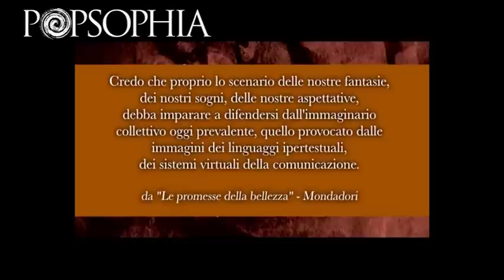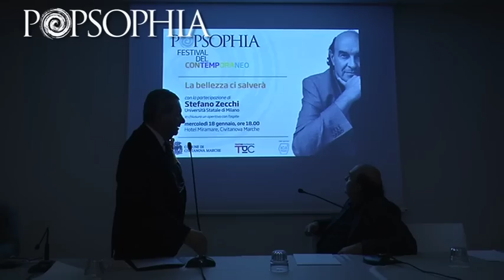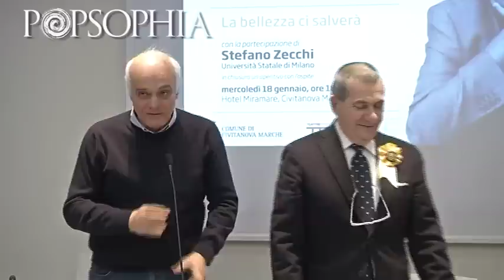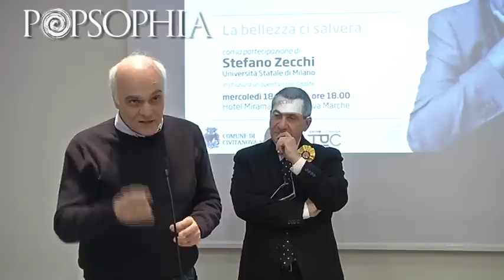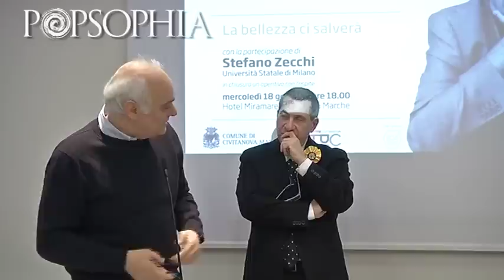La Bellezza ci salverà - STEFANO ZECCHI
Il video integrale dell'incontro tenutosi a Civitanova Marche il 18 Gennaio 2012, nell'ambito degli avvicinamenti al Festival 2012 "Popsophia".
Il professor Stefano Zecchi, ordinario dell'Università Statale di Milano e noto volto televisivo, ragiona e si confronta sul tema della Bellezza.